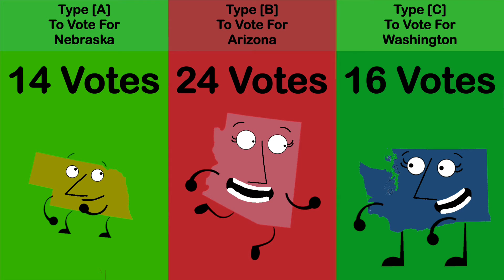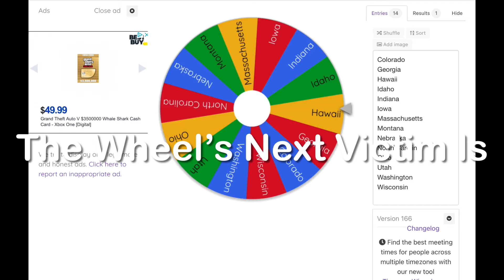The United States Battle Royale Season 1 1/2 #37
The Thirty-Seventh Episode Of Season 1 1/2. Inspired By Geo Facts.